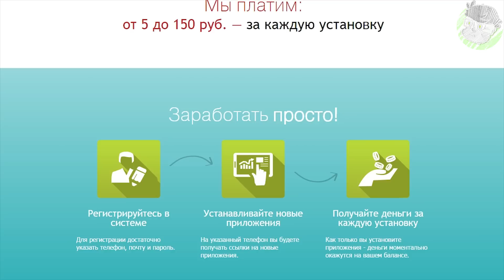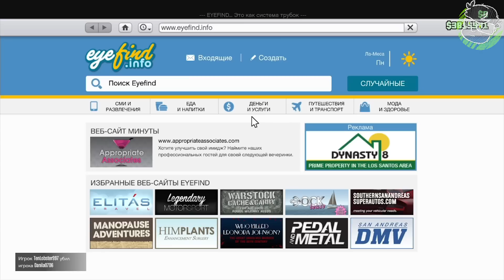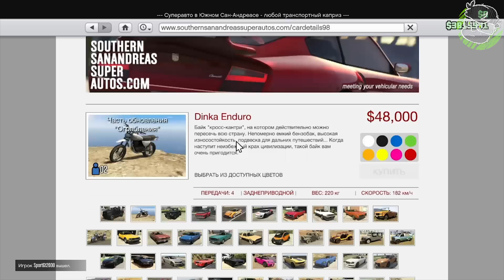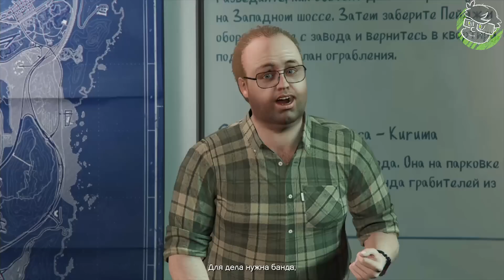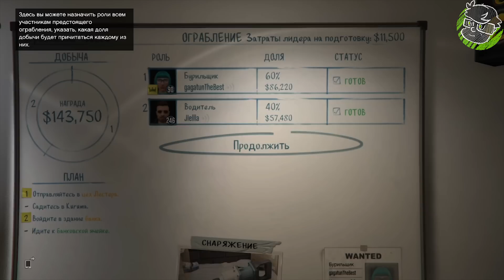ПЕРВОЕ ОГРАБЛЕНИЕ в GTA ONLINE!